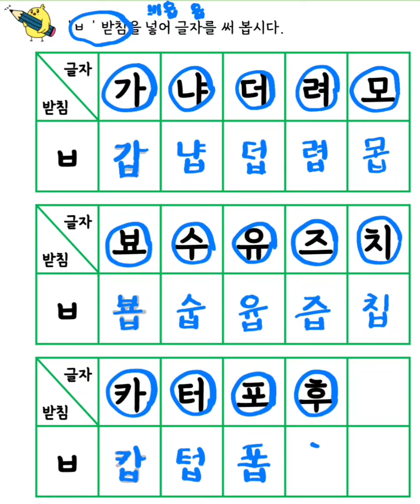영상자료_쓰기_5_1_6_기본받침(ㅂ)_01_받침넣어 글자쓰기